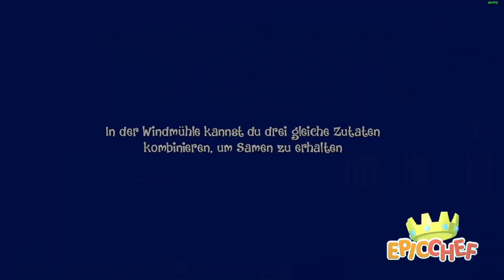Epic Chef #33 Fleisch für die Piraten-Kapitänin ? [Deutsch german Gameplay]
Eine kulinarische Reise erwartet dich – schlüpf in die Rolle von Zest, um durch Anbau, Handwerk und Kochkunst zu einer wahren Legende zu werden.Nimm es in epischen, kulinarischen Kämpfen mit Kochrivalen auf und werde zum Kochkönig! Die Gerichte werden basierend auf verschiedenen Kriterien bewertet und die Jurymitglieder haben nie den gleichen Geschmack. Dadurch gestaltet sich jedes Battle anders.

Titel: Epic Chef
Genre: Abenteuer, Indie, RPG, Simulation
Entwickler: Infinigon Games
Publisher: Team17